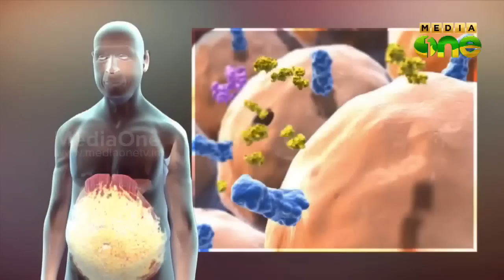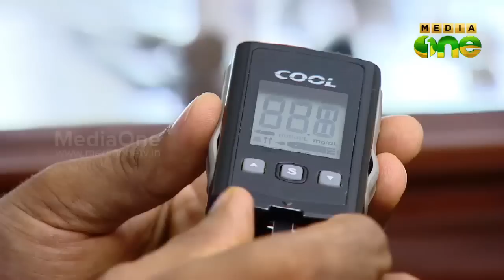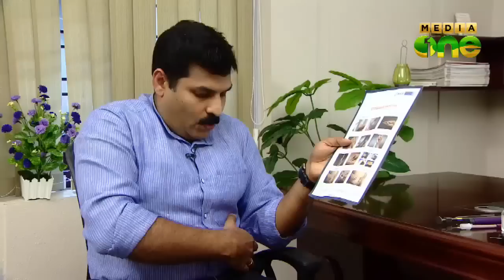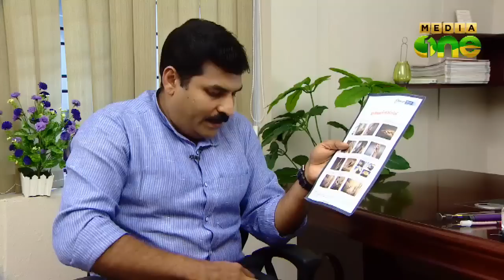Stethoscope, Health Travelogue - പ്രമേഹം Diabetes Mellitus (Episode 129)